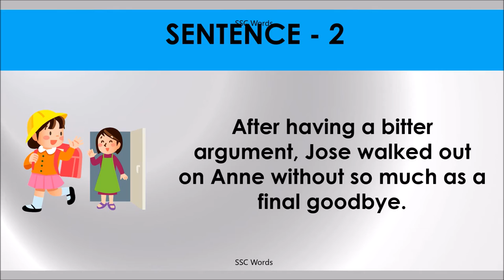WALK OUT ON Idiom 939 # Meaning and five sentences # SSC Words